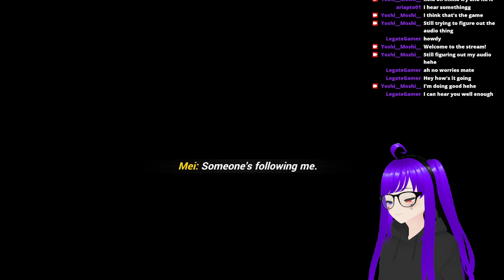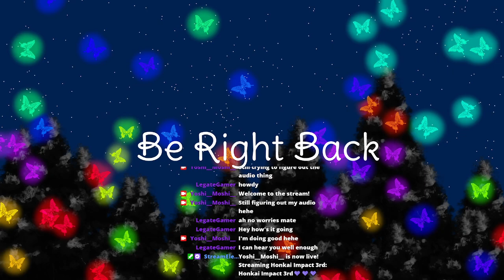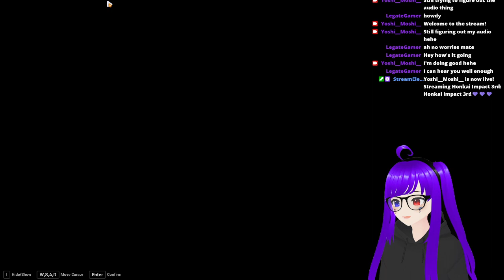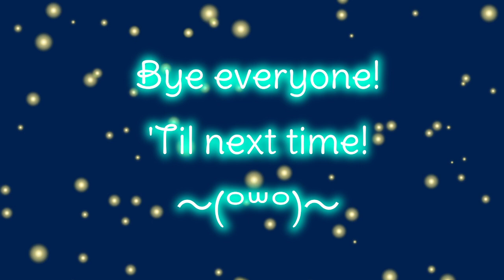First Stream Jan 20, 2022 Part 2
My second part of my first stream before it got cut off midway without my knowledge.